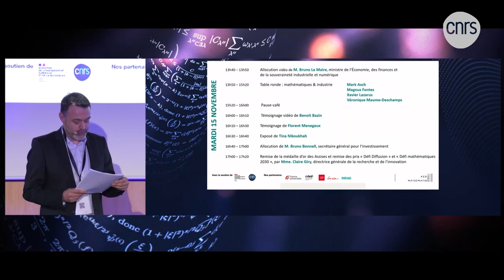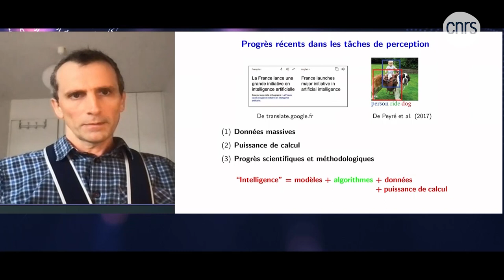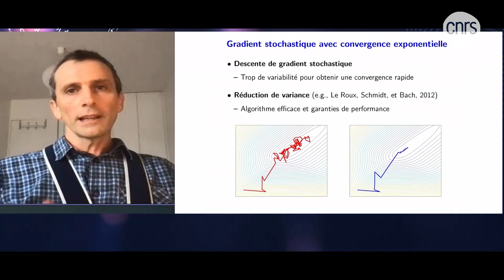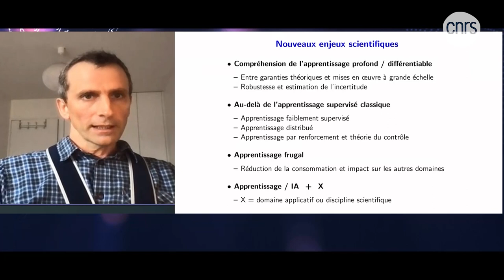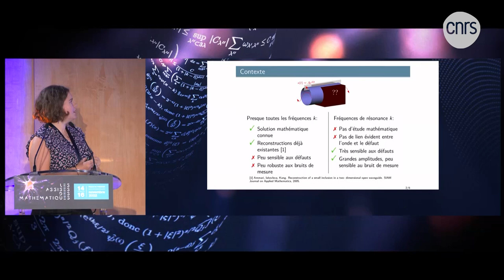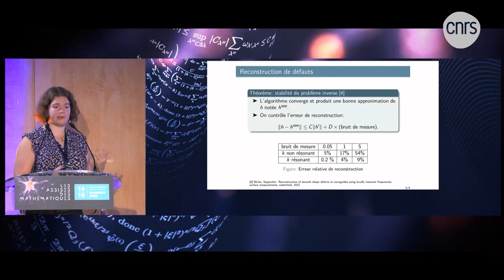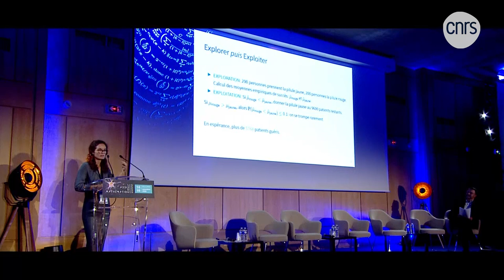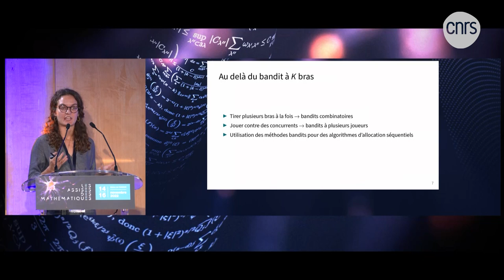Les Assises des mathématiques | Mardi 15 novembre 2022 (matin)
Les interventions du Mardi 15 novembre 2022 (matin), lors des Assises des mathématiques (AssisesDesMaths) organisées par le CNRS.

00:00:00 Accueil
00:02:00 Exposé de Francis Bach, récipiendaire de la médaille des Assises des mathématiques
00:17:33 Exposé d’Angèle Niclas, Post-doctorante au Centre de mathématiques appliqués, lauréate du programme Jeunes talents France L'Oréal-UNESCO
00:27:50 Exposé de Flore Sentenac, Doctorante au Centre de recherche en économie et statistique, lauréate du programme Jeunes talents France L'Oréal-UNESCO
00:38:35 Table ronde : mathématiques & interactions
avec Meriem El Karoui, David Holcman, Claire Mathieu, Eric Moulines,Pierre Pansu, Magda Tomasini